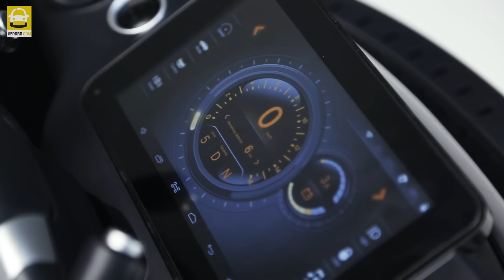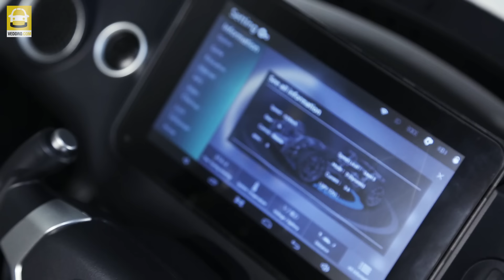HENES BROON T870 и F830. Обзор детских электрокаров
И снова мы развлекались с детскими электрокарами. На этот раз с внедорожником HENES BROON T870 и спорт-каром F830.

Наши друзья — все для авто